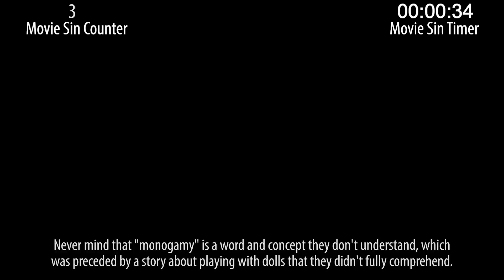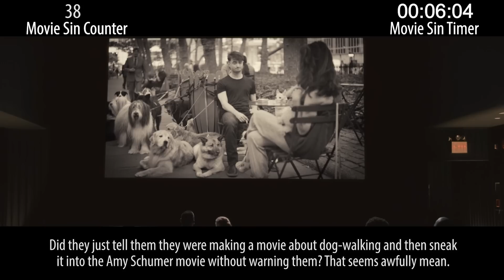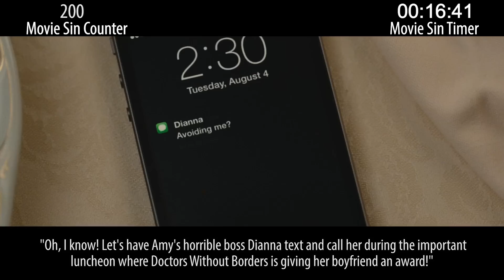Everything Wrong With Trainwreck In 25 Minutes or Less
Trainwreck is a romantic comedy about a girl and a sports medicine doctor and Lebron James. That was my take. Oh, you want to know about the sins probably.